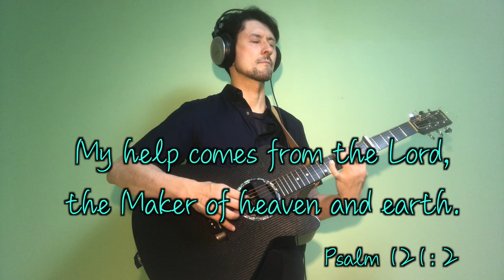You Raise Me Up solo guitar arrangement by Taniguchi Takuji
You Raise Me Up のソロギターアレンジ
使用ギター Rain Song

Taniguchi  Takuji（谷口 卓嗣）
Emi & Takuji Music Ministry
エミ＆タクジミュージックミニストリー